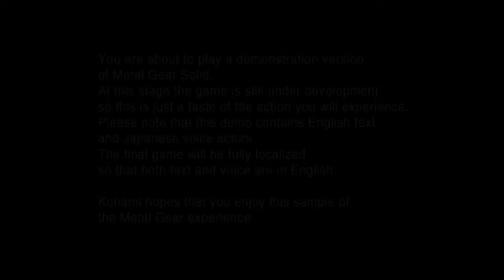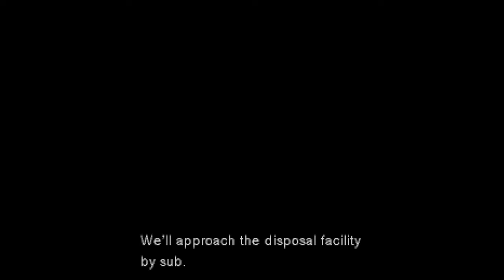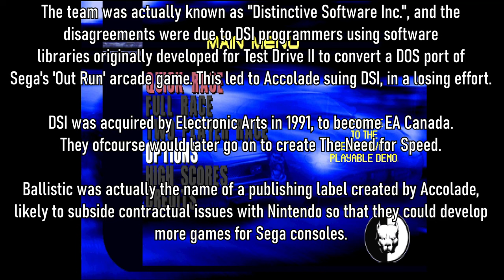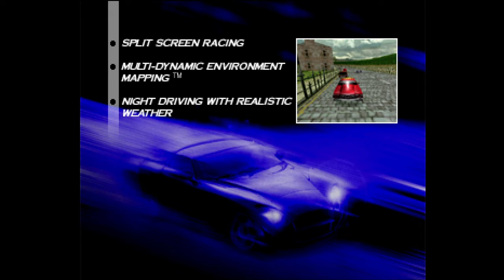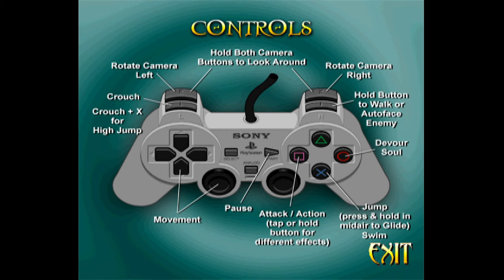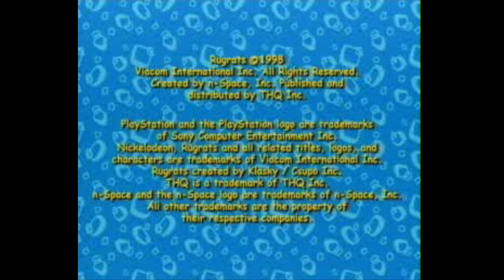PlayStation Interactive CD Sampler Vol.8 (1998) w/Commentary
Did I mention last time that 1998 was an exciting time for PlayStation owners? Because Vol.8 proves this to a tee. Continuing the trend of strong titles that were on the horizon, with a new look for the U.I. that we first saw in Vol.7. Buckle up, this should be an interesting volume.

Opening - 0:00

Playable demos/videos:

Spyro The Dragon - 3:02
NFL Xtreme - 11:10
MediEvil - 17:21
Gran Turismo - 31:27
Metal Gear Solid - 35:57
Test Drive 5 - 57:44
Legacy of Kain: Soul Reaver - 1:03:31
Cool Boarders 3  - 1:10:20
NFL GameDay '99 (Video) - 1:14:09
NHL FaceOff '99 (Video) - 1:16:03
Rugrats (Video) - 1:17:30
Parasite Eve (Video) - 1:19:13
Ninja: Shadow of Darkness - 1:22:55
WWF War Zone - 1:26:32
PlayStation Underground CD Advertisement - 1:31:45
Threadz (Video) - 1:32:45

Infernothefox
JimmyKato
Jumpskorpia
Kai M
RKD